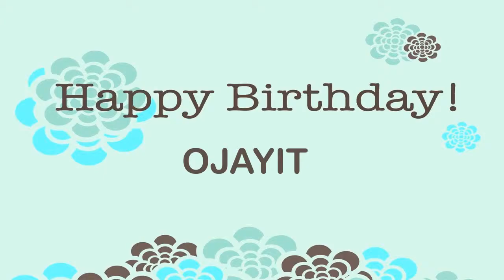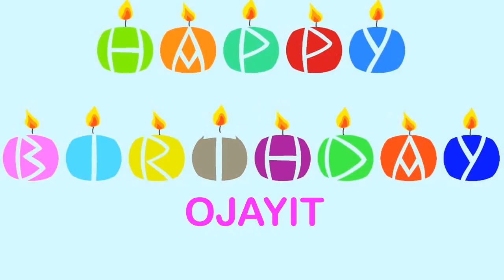Ojayit Wishes & Mensajes Happy Birthday